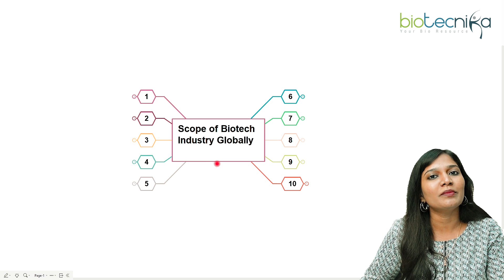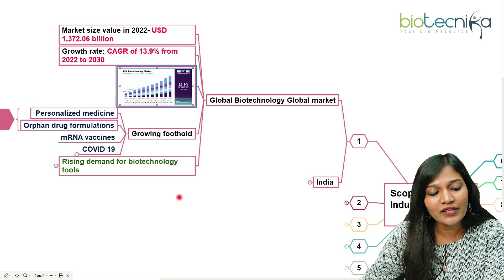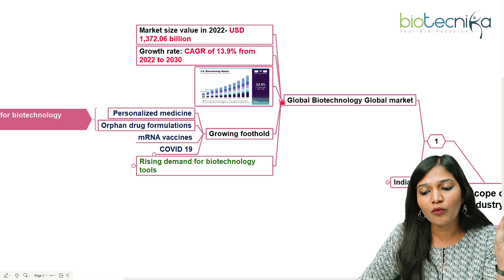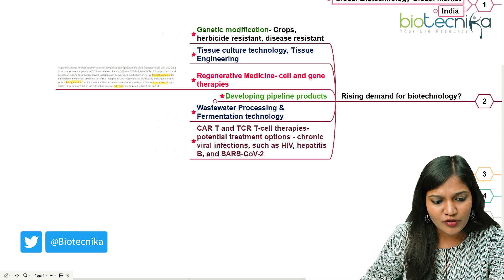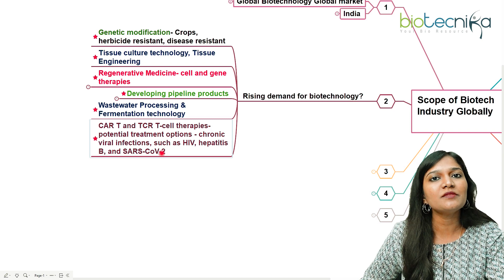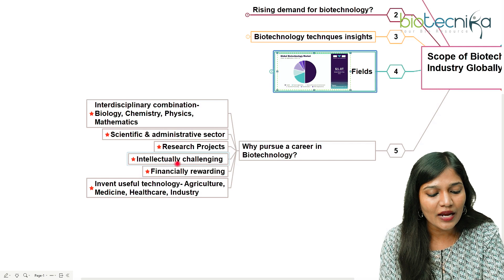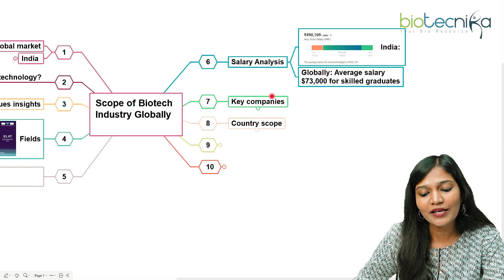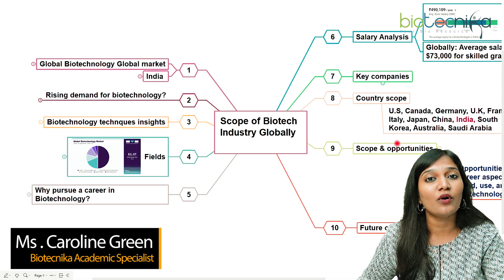Career Scope of Biotech Industry Globally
Biotechnology is a rapidly growing field that is revolutionizing the way we live and work. From medicine and agriculture to environmental protection and renewable energy, biotech is playing an increasingly important role in shaping our world. In this video, we will be taking a closer look at the career opportunities available within the biotech industry and how they are evolving on a global scale. We will be discussing the various sectors within biotech, the skills and qualifications required, and the job outlook for the future. Whether you are a student considering a career in biotech or a professional looking to make a change, this video will provide valuable insight into the vast potential that this industry holds. So, sit back and join us as we explore the exciting world of biotech and the many opportunities it offers.